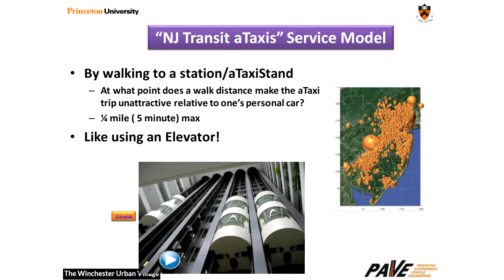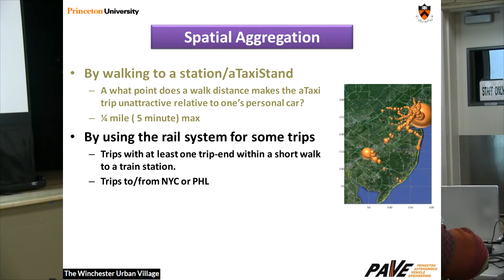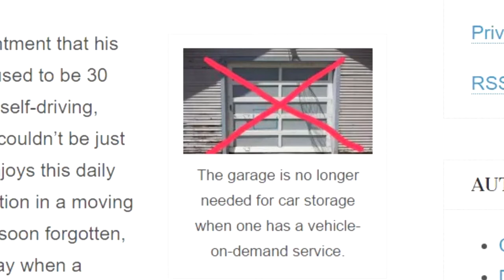5 The Horizontal Elevator - Another Way of Thinking About Autonomous Transportation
Cutting energy consumption and greenhouse gases in half, while providing a more efficient transportation system is what Dr. Alain Kornhauser suggests that an autonomous ridesharing system could achieve. Kornhauser uses the elevator as an analogy for how autonomous vehicles could be implemented.